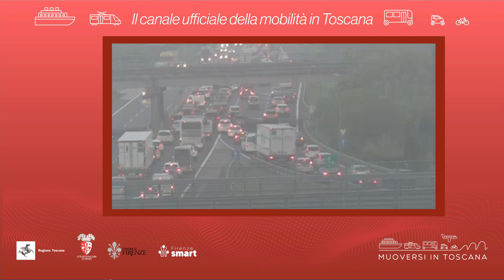Muoversi in Toscana - Edizione delle 17.30 dell'8 febbraio 2023